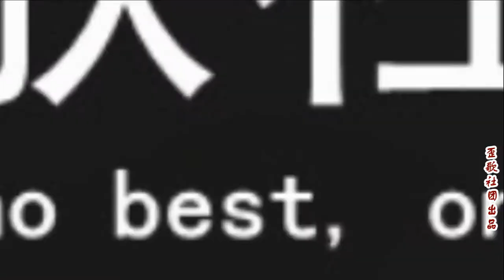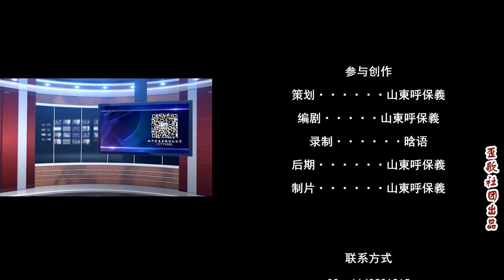歪歌社团：十万部冷知识：王老吉VS加多宝的前因后果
一说到“凉茶”这两个字，大家会先想到什么呢？我觉得大家想法跟我是一样的，肯定会想到“王老吉”和“加多宝”这两个牌子。那这两家打官司的新闻实在是不少，搞的吃瓜群众们都不淡定了。不知道他们之间到底有什么渊源，其实这要从清朝的道光年间说起……